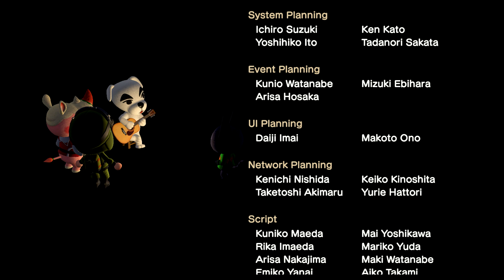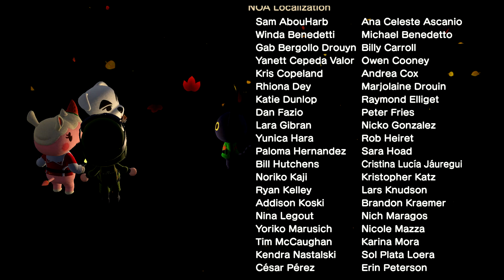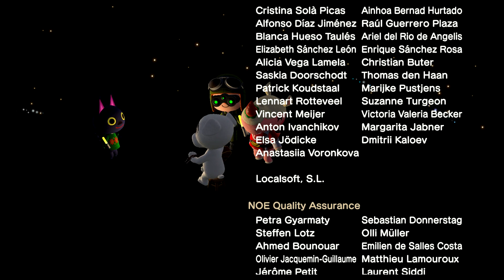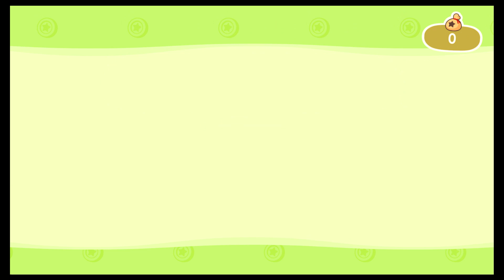Animal Crossing: New Horizons Day 647 - Final Recipe Done! (Part 5)